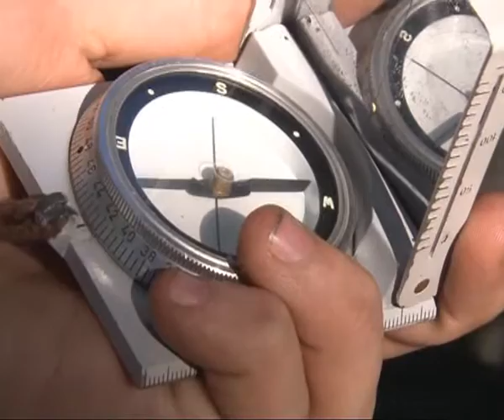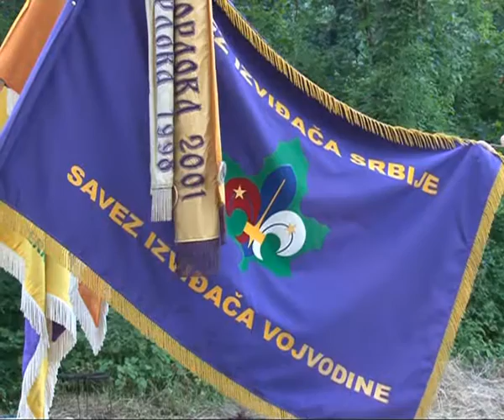Izviđači na Grzi.flv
Grza je bila dobar domaćin pozamašnom broju izviđača. -- Nedavno (jul 2012.) je tamo boravilo dvadesetak što bi se reklo domaćih, tj. paraćinskih i pedesetak bečejskih izviđača. U višednevnom taborovanju, oni su se upoznavali sa prirodnim lepotama Grze i sa njenim opasnostima, učili se izviđaštvu i dobro zabavljali.